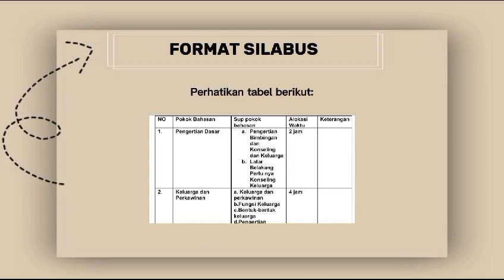Format Silabus Nasional | Laila Jamilah & Destiya Natasya